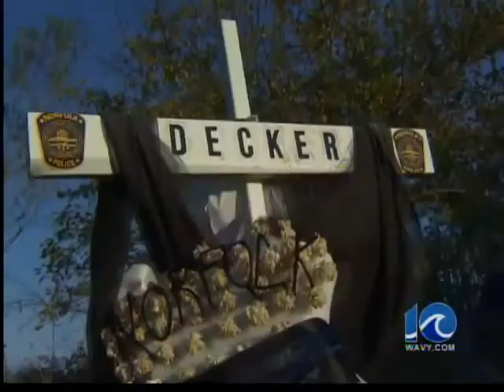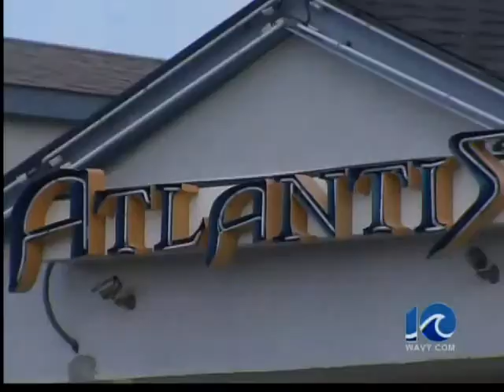Two shot outside Atlantis Club